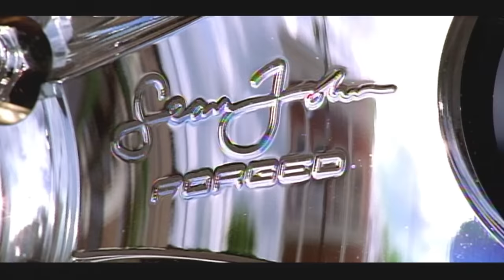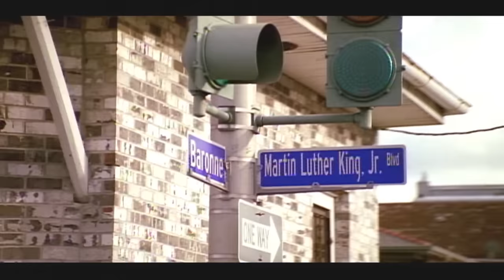Chopper - Lil Daddy (Official Music Video)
Official Music Video for Chopper - "Lil Daddy" from 'Hustle & Flow: Music From and Inspired by the Motion Picture' (2005)

About Bad Boy Entertainment:

In 1993, Sean “Puff Daddy” Combs, also known as Diddy, launched Bad Boy Records. Nobody could have
imagined the impact the label would have on pop culture. As a subsidiary of the larger Bad Boy
Entertainment, the label became best known for its signature sound of streetwise hip-hop soul and the
ghetto fabulousness that radiated like precious jewels from its very name. Bad Boy was designed for
those who aspired higher, but also wanted to party until the break of dawn. Puffy had seen life from
both sides of the class divide and, with his groove-heavy music, worked hard to merge the two. There is
no better visual embodiment of this merger than the groundbreaking videos that were in heavy rotation
on BET and MTV and now on YouTube.

The Bad Boy Entertainment channel is the official YouTube home of iconic music videos from Puff
Daddy, Craig Mack, Faith Evans, 112, Total, Mase, Yung Joc, Cassie, Danity Kane, and the rest of the Bad
Boy Family, and your destination for some of the biggest 90s and 00s hip-hop hits of all time like Craig
Mack’s “Flava In Your Ear (Remix)”, the Notorious B.I.G. tribute “I’ll Be Missing You” by Puff Daddy feat.
Faith Evans and 112, and Cassie – “Me & U”.